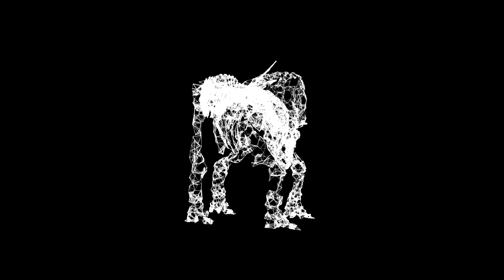डायनासोर इतने विशालकाय कैसे हो जाते थे | How dinosaurs used to be so big